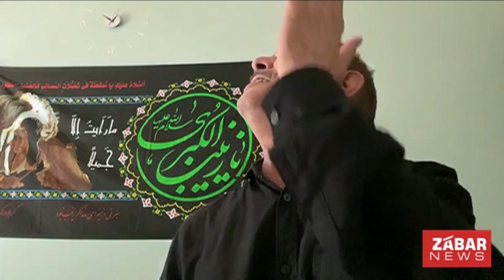Legend Noha Khawan Syed Ali Zia Rizvi Bhai On Allama Zamir Akhtar Naqvi | Zabarnews Exclusive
Legend Noha Khawan Syed Ali Zia Rizvi Bhai On Allama Zamir Akhtar Naqvi. He reveals how Allama Sahib settled in Rizvia Society Karachi from Lucknow, India. He also tells how Allama Sahib used to go with him in Shab e Daris around Karachi in buses. Zia Bhai recites Nohas written by Allama Zameer Akhtar Naqvi for his Noha Khawan Anjuman-e-Ghamkharan-e-Abbas (a.s).